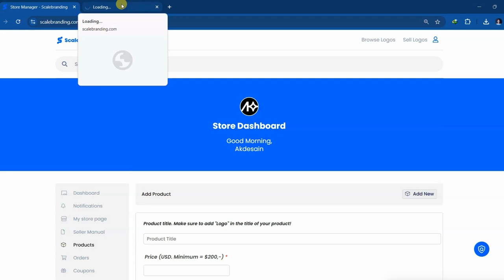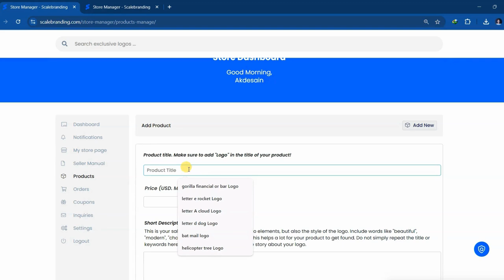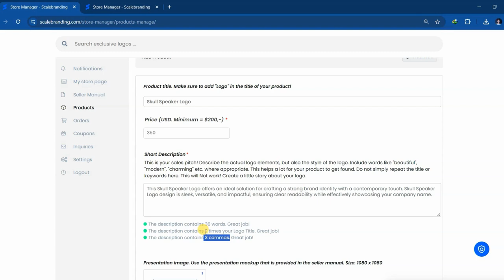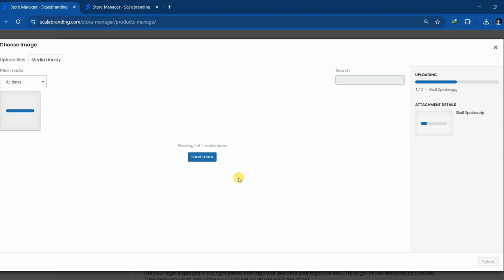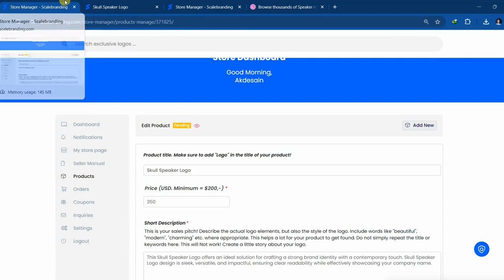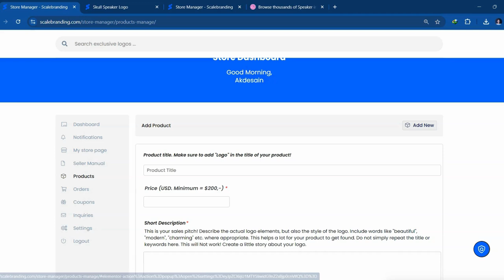Cara Upload Logo Di scalebranding